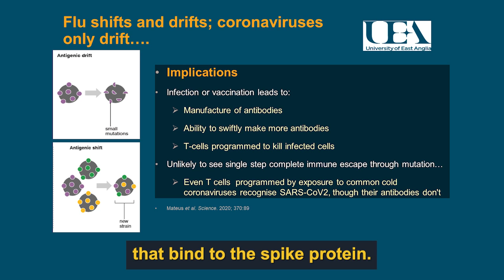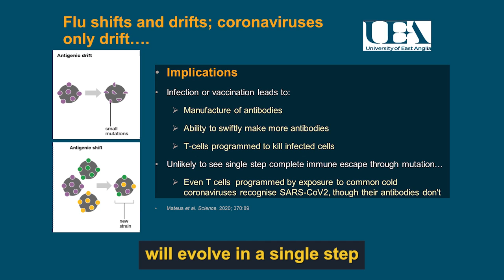Will new variants evade prior immunity? | Professor David Livermore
Microbiologist, Professor David Livermore talks through the process and likelihood of new coronavirus variants escaping prior immunity. In July 2021 he unpacked concepts such as ‘antigenic drift’, ‘memory cells’, ‘T-Cells being primed’, and more.  Could this be part of the reason why Omicron is causing less hospitalization?

David Livermore is a Professor of Medical Microbiology at the University of East Anglia, Norwich.  David began his career in 1980 as Research Assistant at the then London Hospital Medical College, working for a Ph.D. ‘On the side’. By 1994 he'd risen to Senior Lecturer in Medical Microbiology.  In 1997 he moved to the UK Public Health Laboratory Service, now Public Health England, swiftly becoming Director of its Antimicrobial Resistance Monitoring and Reference Laboratory. He remained until 2011 when he transferred to the University of East Anglia as Professor of Medical Microbiology.

The ‘Lockdowns Summit’ was hosted by Question Everything on 17th July 2021 at a prestigious conference center in London. This was the first summit to critically assess the global response to covid-19 and explore how the world can responsibly begin to live with the virus.

to join our newsletter to receive future talks, events, and more.